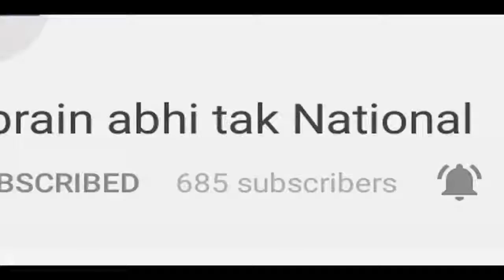Supreme Court Judge Issue पर क्या कुछ बोले Subramanian Swamy || Khabrain Abhi Tak Live